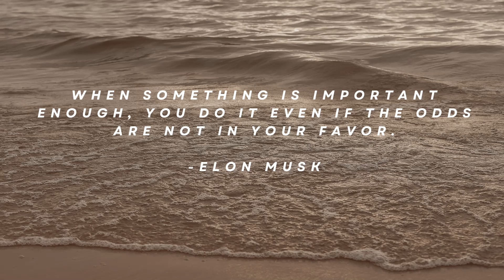Georgia Bulldogs Smoke The Gamecocks To A 48-7 W!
The Georgia Bulldogs went and demolished South Carolina in their SEC Opener. The Dawgs Cruised to a dominant 48-7 Win on Saturday! Is this the best bulldogs team we have ever seen?